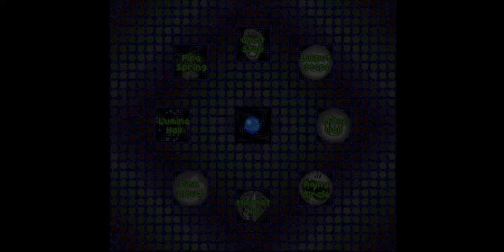EarthBound Part 39 Fire Spring